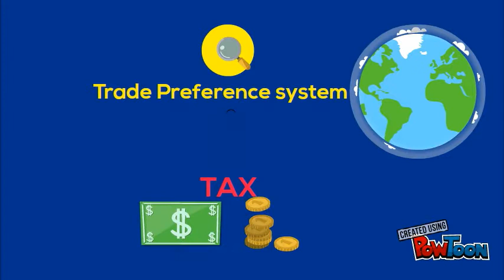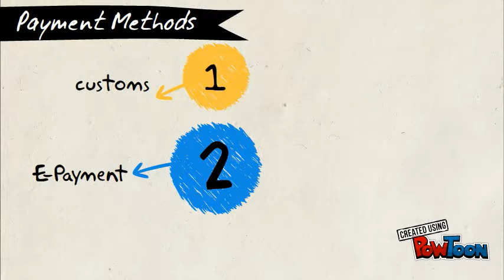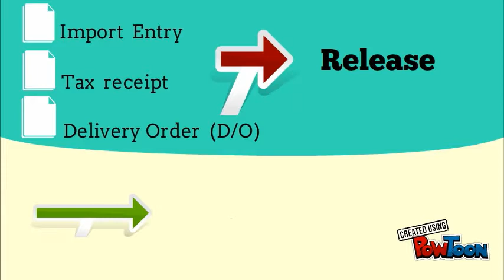กระบวนการนำเข้าผ่าน Freight Forwarder